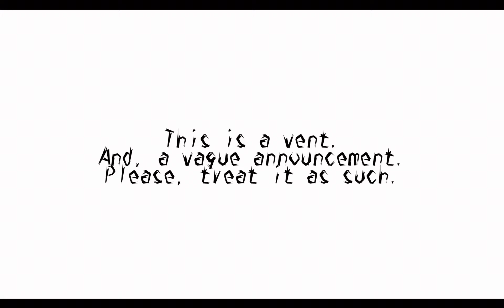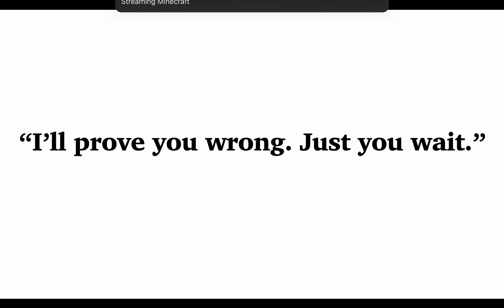Some vague announcement I made